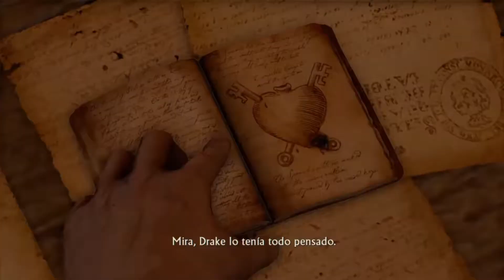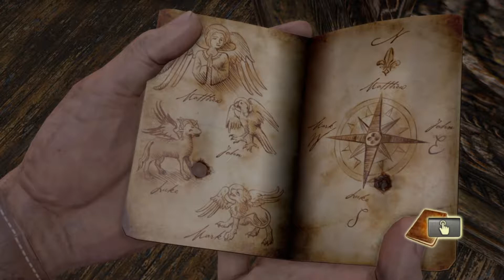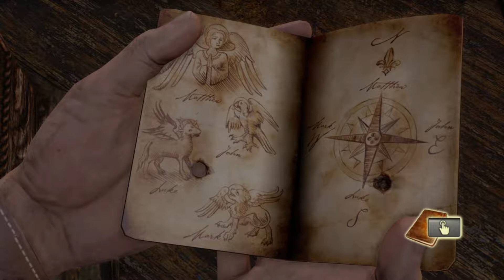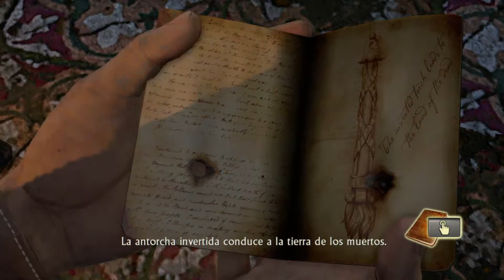UNCHARTED El tesoro de Drake // #10 El Reencuentro.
Muy buenas gente aquí os traigo otro nuevo vídeo de Uncharted donde por fin volvemos a juntarnos con nuestro amigo Sully y continuamos la búsqueda de el dorado ya que Sully a mandado por el sitio equivocado a los que intentan llegar antes que nosotros, espero que os guste, Un saludo Skamaniatikos